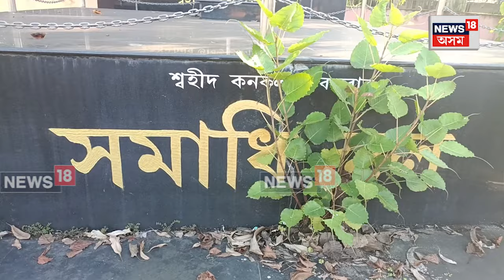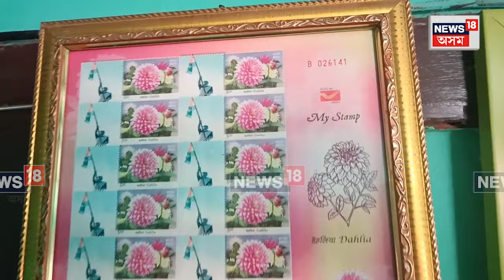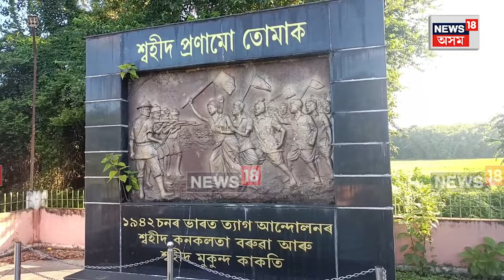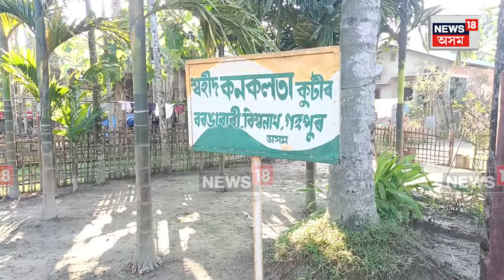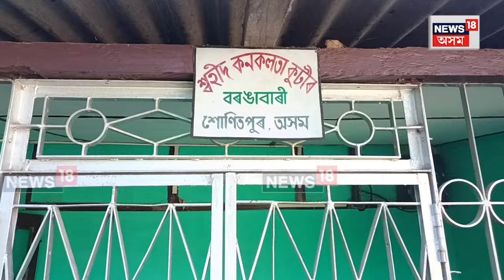Kanaklata Baruah : শ্বহীদ কনকলতা বৰুৱাৰ ভাতৃৰ মুখেৰে শুনক শ্বহীদ গৰাকীৰ বহু নজনা কথা | N18V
Kanaklata Baruah | ১৯৪২ চনৰ ভাৰত ত্যাগ আন্দোলনত দেশৰ স্বাধীনতাৰ হকে গহপুৰ বৰঙাবাৰীৰ শ্বহীদ কনকলতা বৰুৱাই প্ৰাণ ত্যাগ কৰিছিল। বৃটিছৰ গুলীত প্ৰাণ হেৰুৱাইছিল কনকলতা বৰুৱাই ।শ্বহীদ কনকলতা বৰুৱাৰ ভাতৃ কালিচৰন বৰুৱাই ক'লে তেওঁৰ বহু খিনি কথা।